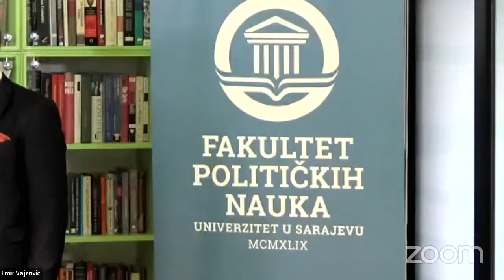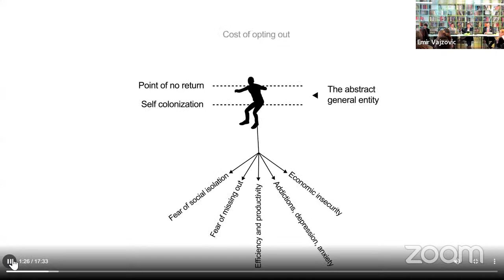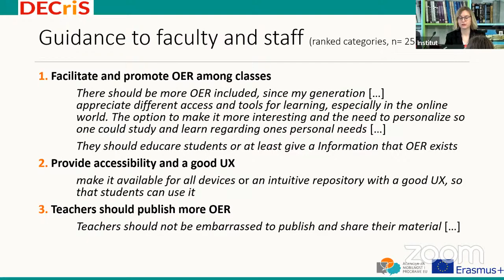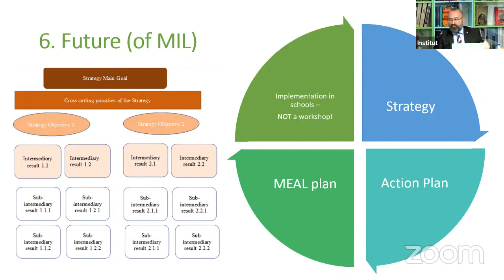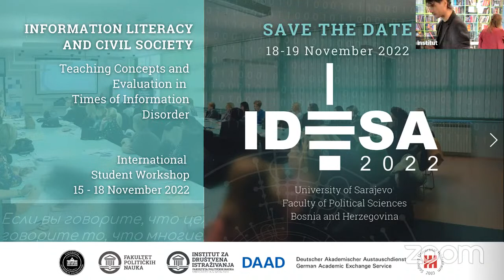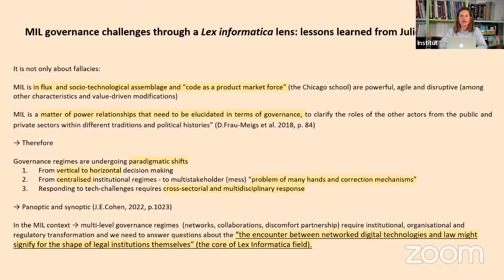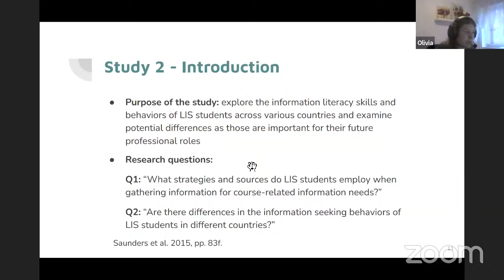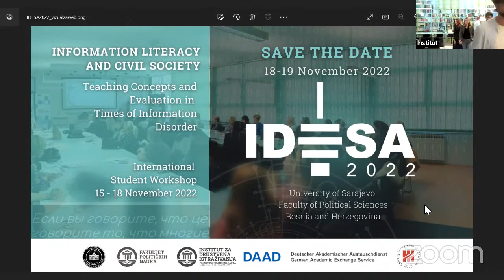IDESA 2022 Conference